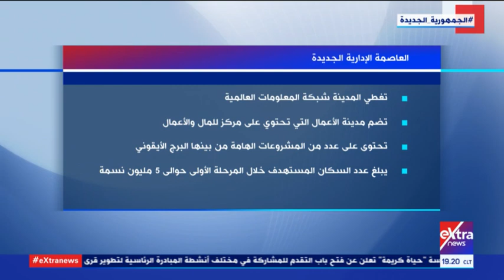مانشيت | إنجازات مصرية هائلة في 7 سنوات.. وبدء الأطقم الفنية عملها في غزة (حلقة كاملة)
4 يونيو 2021